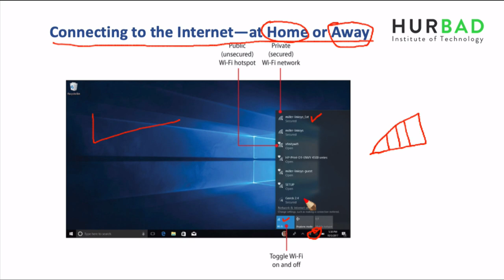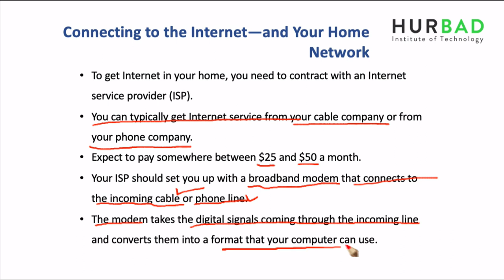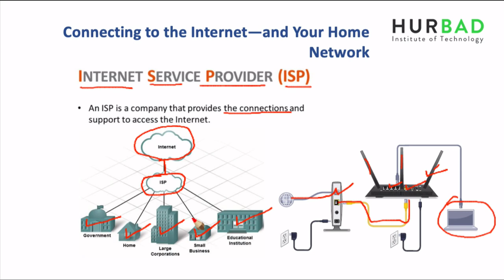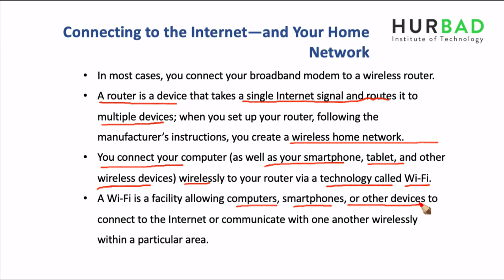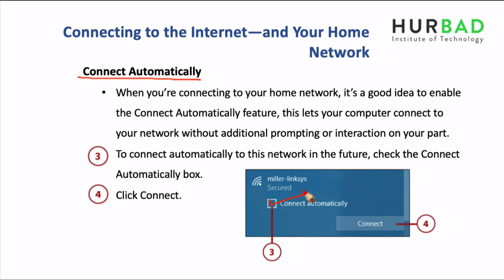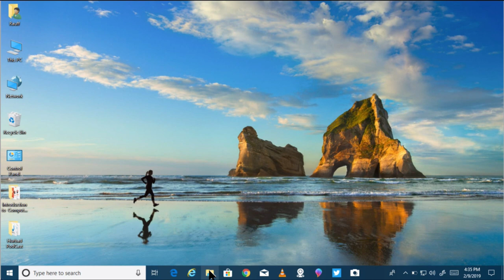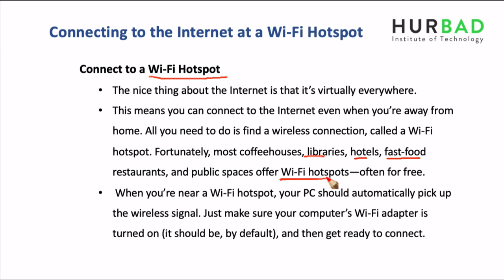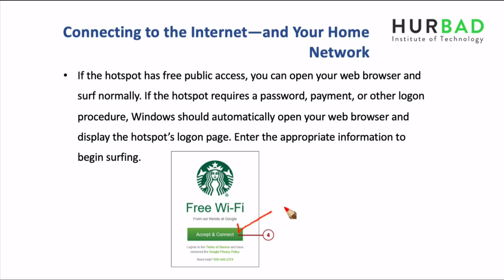Horudhaca Barashada Computer ka - Cashirka 30 - Connecting to the Internet - AfSomali